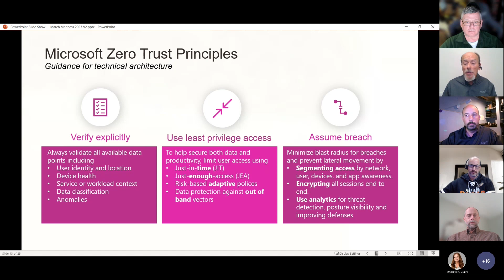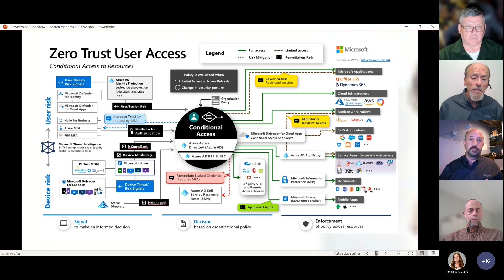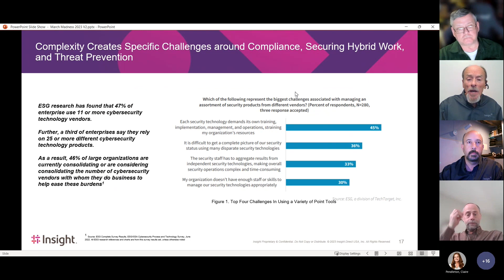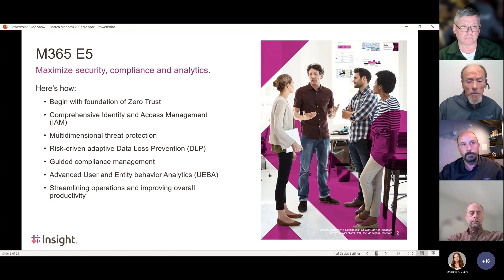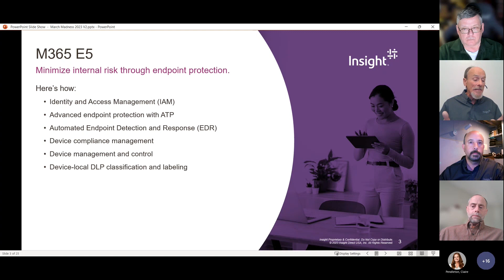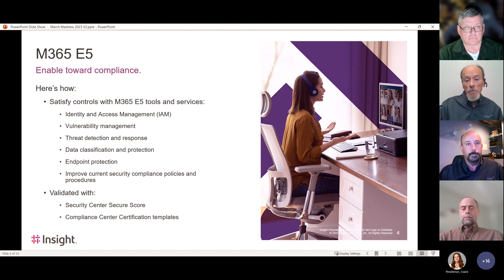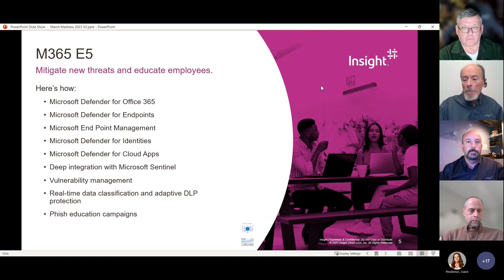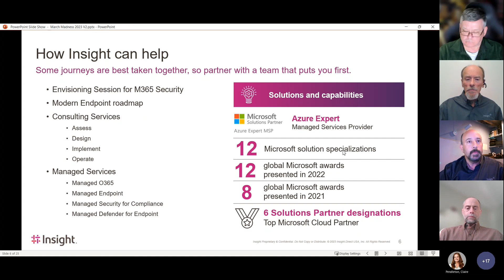Power Modern Work & Elevate Security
A robust security posture requires a comprehensive strategy and implementation to effectively respond to malicious or inadvertent activities. Join this expert-led session with Insight and Microsoft and learn how our partnership can help empower your workforce to recover from breaches and prevent new threats, while maximizing ROI, streamlining operations, and meeting compliance requirements. You’ll also learn how endpoint protection can help you minimize internal risk.